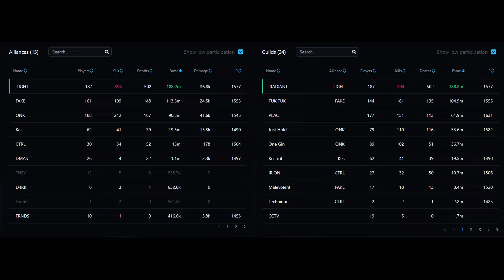Asia 5/1 RADlANT vs FAKE + ONK + Kes + PLAC // 14utc zvz // Black Monk Stave // Albion Online